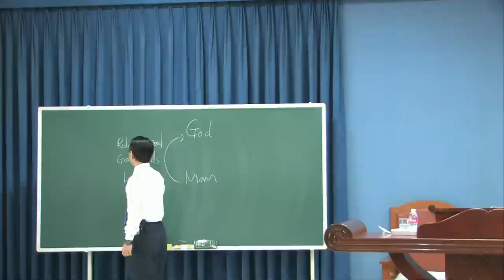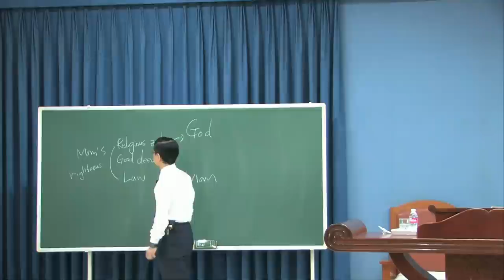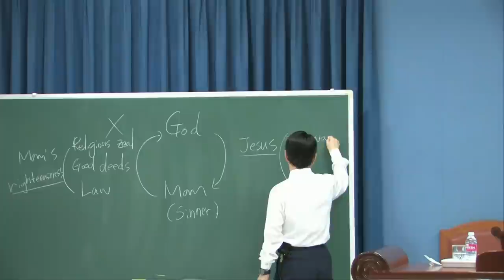The Parable of the Good Samaritan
Speaker: Pastor Park HS